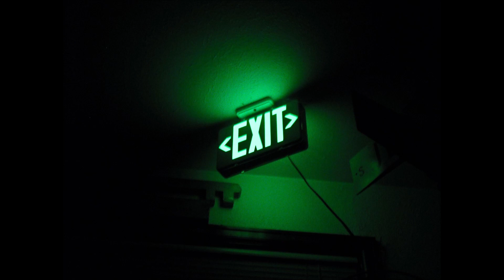Exit - (Freestyle) - Janodel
Por los dias que nos quedamos sin salida.